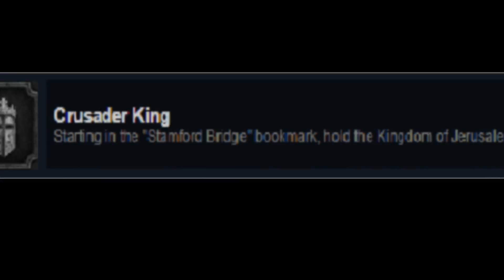CK2-Sicily-Crusader King achieve-Let's Play-Part 1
Hey guys this is my first video in my Sicily campaign to get the Crusader King achievement.